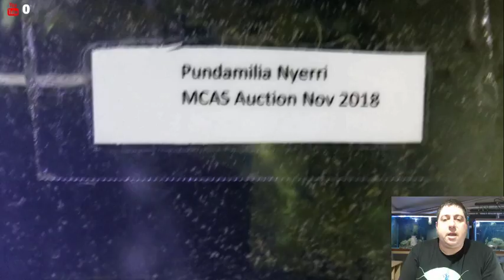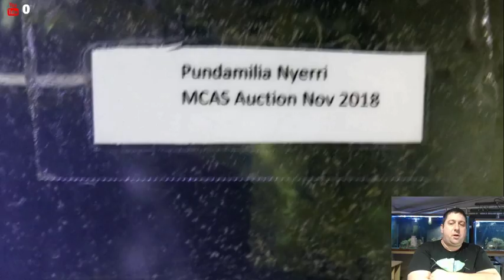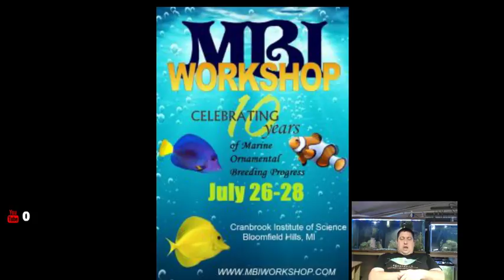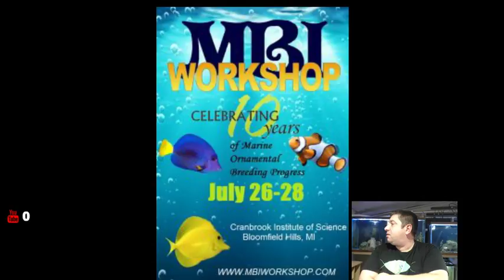The Fish Tank Barn Live Stream - Fish Tank Barn Questions Answered